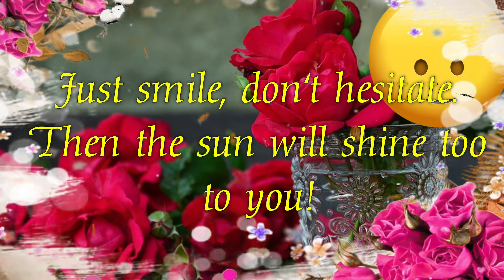Good morning!❤️👍🍀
New week new luck!🍀
I wish you a wonderful day and a good start into the week! ⭐